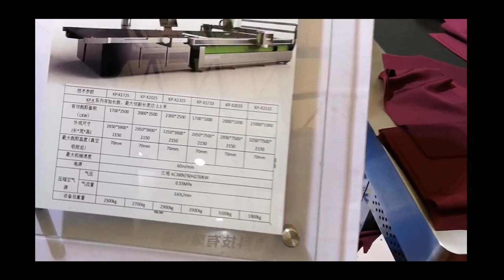YINENG TECH AUTO CUTTER | CISMA-2017 | MODEL-KP-X2025 | ARRAY TECH | CONTACT- +88 01713409005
Description : YINENG AUTO FABRIC CUTTER
Brand : YINENG
Model : KP-X2025
Made of Origin : MADE IN CHINA
Video Uploaded by Array Tech BD

Hello Viewer's
This is a Garments CAD/CAM Tutorials & Garments Machinery's Video Channel. if You Have Any advise & query Please Make a Call To- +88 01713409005. or Send E-mail- .